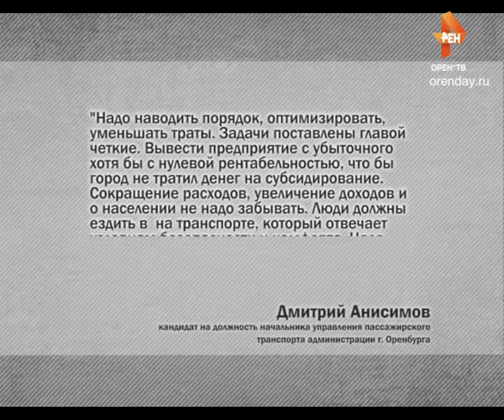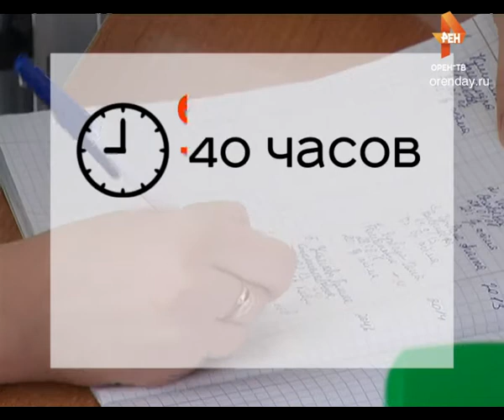Неделя ОРЕН–ТВ: дата эфира 16.06.2017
Последние календарные семь дней оказались непростыми и богатыми на события. Взрыв в административном здании на ул. Томилинской, новый поворот в деле известного предпринимателя Виктора Иоаниди,  Александру Реймеру назначили наказание - 8 лет, в Зауральной роще нахулиганили вандалы,  Президент провел прямую линию. Ну и главное — настоящее жаркое лето опять так и не наступило.

Подробнее в программе:

– По следам массовых выступлений 12 июня. Кто выходил на митинги? Есть ли в Оренбурге оппозиция, чего хочет молодежь и на что она способна.

– Уход начальника оренбургского управления пассажирского транспорта Фазуллина. Ушел или «ушли»  и какие перспективы у рынка перевозок?

– Накануне праздника о работе врачей. Нагрузка и зарплата? Где равновесие и почему столько вакансий в наших больницах?

Темы и события недели обсудим вместе с депутатом Законодательного собрания Владимиром Фроловым и начальником управления по информационной политике администрации Оренбурга Ольгой Лопатинской.